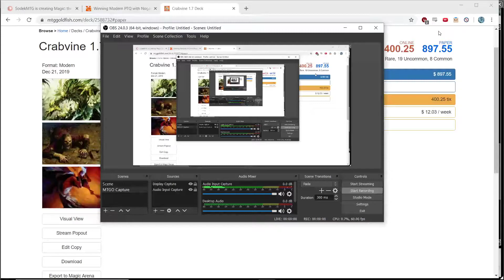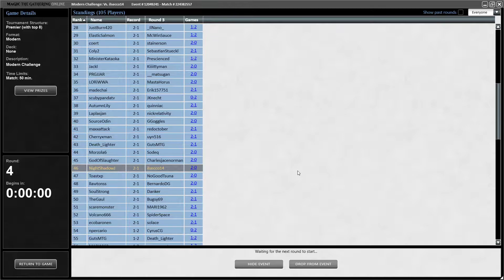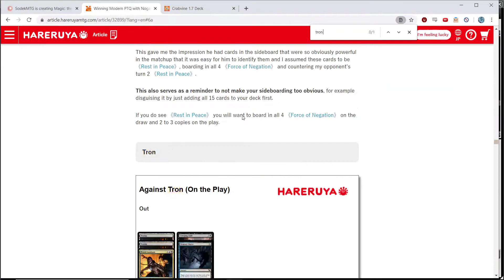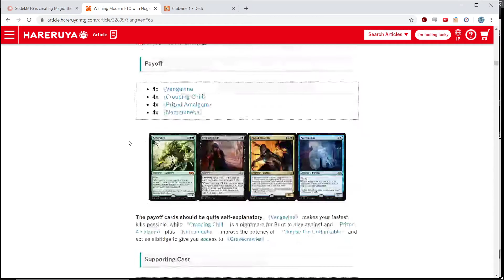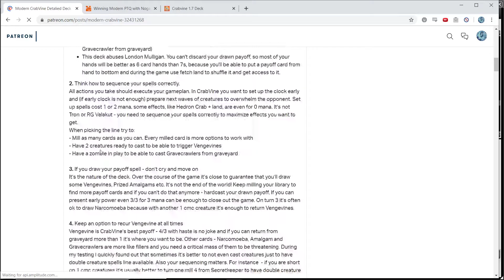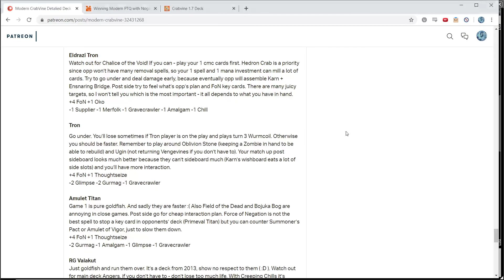Nogaak Crabvine Modern Challenge 12/21/2019 RD 4